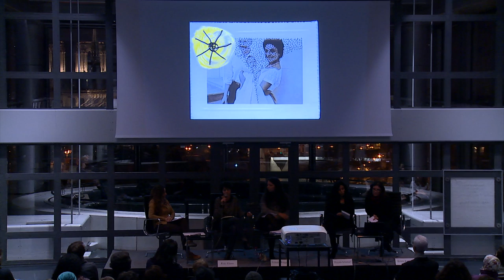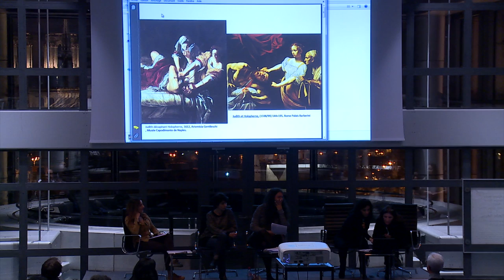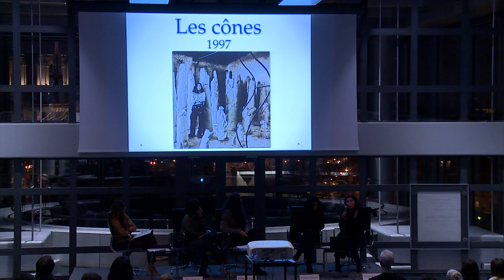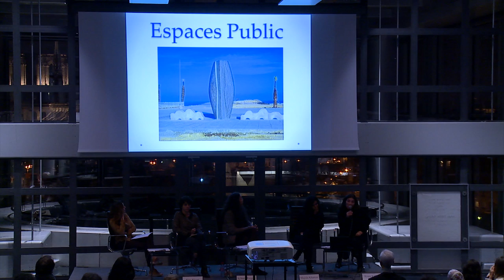Jeudis de l'IMA - Maroc : la création artistique au féminin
Jeudis de l'IMA

Il y a eu les pionnières : Chaïbia Tallal, Fatema Hassan El Farrouj, Malika Agueznay, et Radia Bent Lhoucine et bien d’autres, dont le travail s’inscrit plutôt dans une lignée figurative. Aujourd’hui une nouvelle génération d’artistes femmes dont l’univers artistique, dégagé du figuratif et plutôt tourné vers une modernité complexe et sans tabous a pris le relai. Le corps y occupe une place de choix. L’occasion ici d’engager le débat autour d’une vaste question : Que veut dire créer au féminin ?